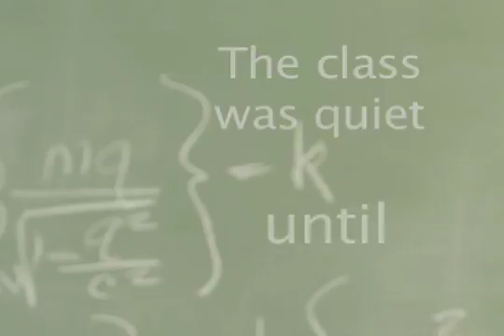Scientific Evidence against...Science?